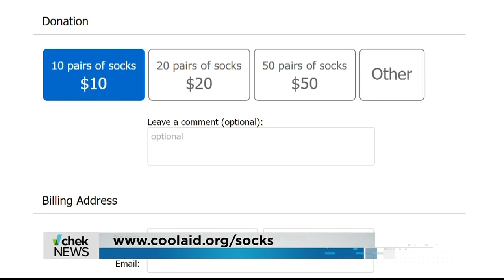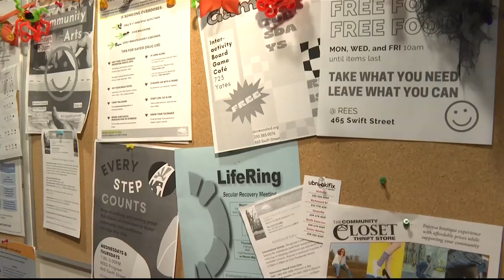Vital People: Nomad Holiday Market raising funds for the Victoria Cool Aid Society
The Nomad Holiday Market is coming up this weekend from November 11th - 13th at the Songhees Wellness Centre. This market is helping to raise money and non-perishable food donations to support the Victoria Cool Aid Society. Learn how you can make a difference in this week's Vital People with Tess van Straaten on CHEK News.